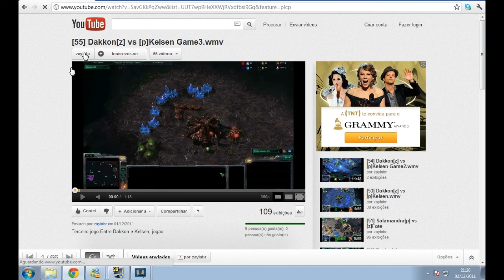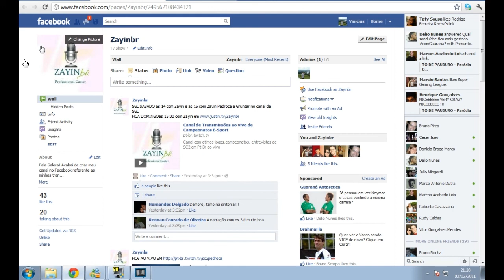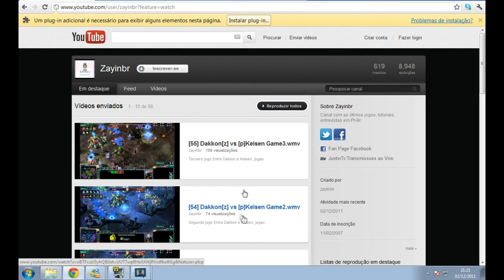[100W]-Mega Entrevista WOW Parte1.wmv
Uma Mega Super Uper Entrevista com um jogador diferenciado da comunidade de WOW-BR, falando sobre TUDO de WOW, desde o classic,passando por TBC,WoTK,Cataclysm,MOP, PVE,PVP, tudo! tudo mesmo, VOCE PRECISA VER ! PARTE1